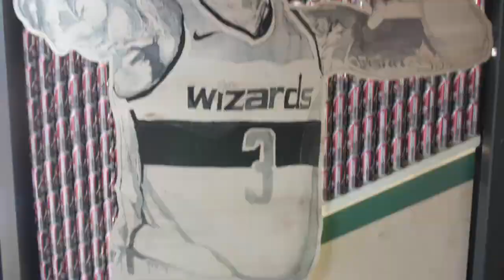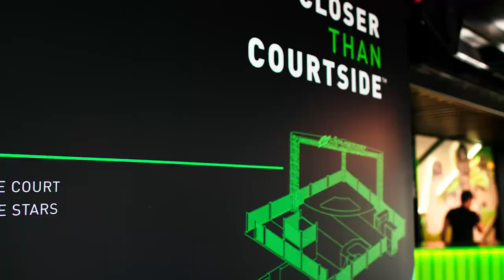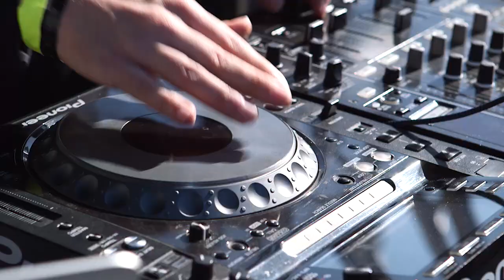MTN Dew Kickstart's Closer to Courtside Activation